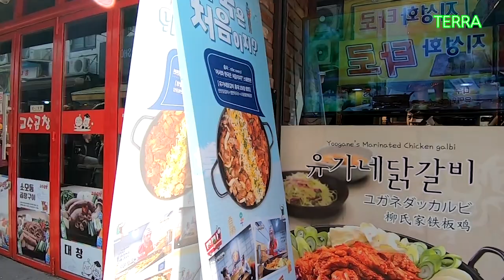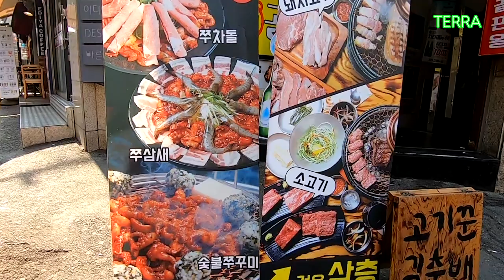ホンデ前の散歩（ソウル市の若者の街の一つ）、/ Hongdae (Hongik University Street)/ 홍대앞 산책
弘大（홍대）前の若者の街散歩